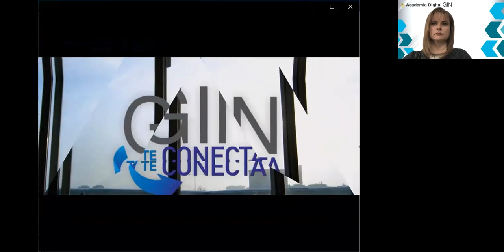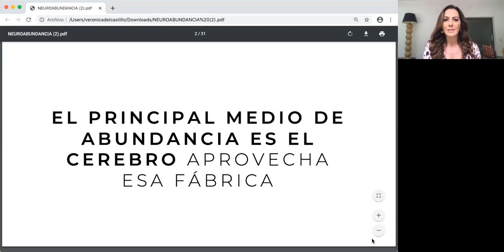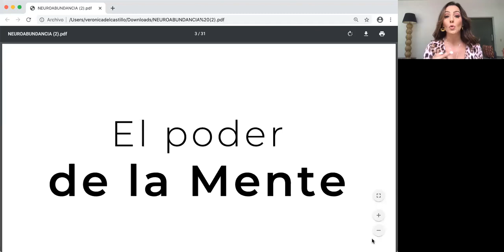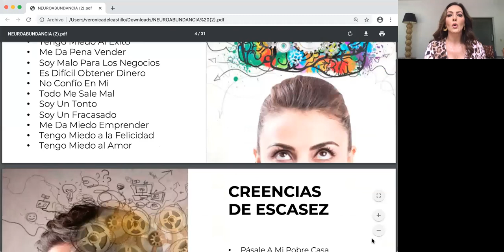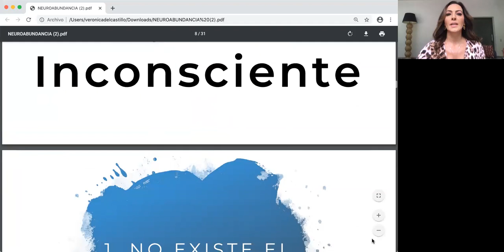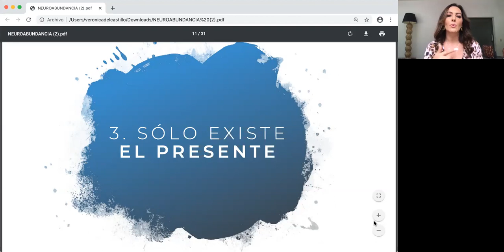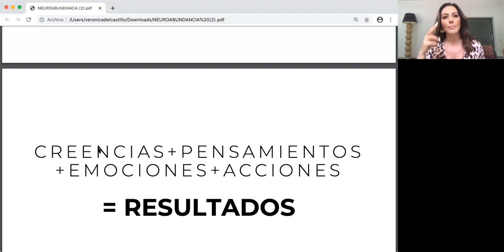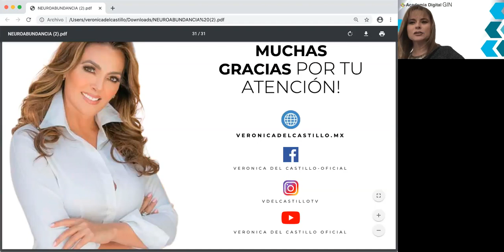Neuro Abundancia y Liderazgo | WEBINAR | Verónica Del Castillo